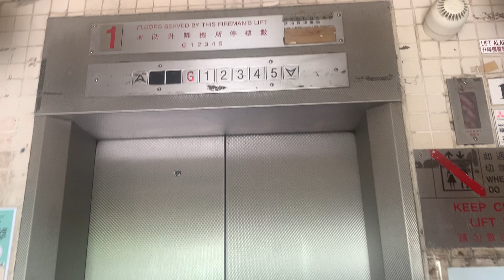【舊地重遊161】大澳龍軒苑暢軒閣三菱升降機（１號升降機）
龍軒苑（Lung Hin Court）屬於香港政府動用200,000,000港元興建龍田邨的第二期，位於大澳大澳道80號，於1995年1月建成，位於丈量約份313號地段783號，於1995年2月28日落成，於1999年6月入伙，由房屋署總建築師（1）設計，由保華德祥營造有限公司承建。

興建第二期的原因是當時香港政府有意將棚屋清拆，以作安置居民。不過其後香港政府決定將大澳發展成為旅遊區域，清拆棚屋告吹，最終香港房屋委員會於1999年決定，將原本龍田邨二期最近巴士總站的四幢五層高大廈（即龍田邨第10-13座）作居屋出售，並易名為龍軒苑，但仍然乏人問津。

直到2010年6月，香港房屋委員會推出最後一期居屋貨尾出售，而空置率高的龍軒苑也獲列入計劃之中。為了吸引香港人到大澳置業，房委會以每呎僅620港元出售該屋苑單位，全部單位的價值都不逾1,000,000港元，是香港罕有的廉價屋苑，成功吸引不少買家。

地址：香港新界大嶼山大澳大澳道80號龍軒苑暢軒閣

Mitsubishi Traction Elevator, Cheong Hin House, Lung Hin Court, 80 Tai O Road, Tai O, Lantau Island, N.T., Hong Kong